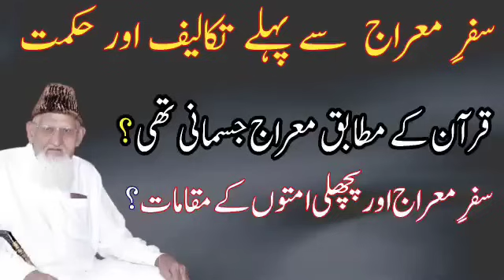Mairaj ka Safar Quran - Nabi Alehesalam ki Takleefain AUR Mairajj ki Naimat || Maulana Ishaq Urdu